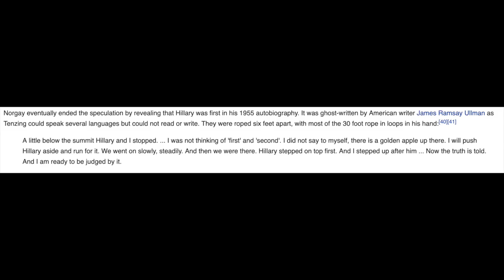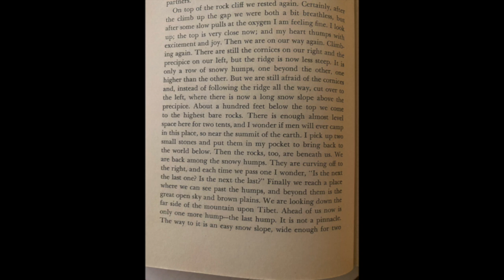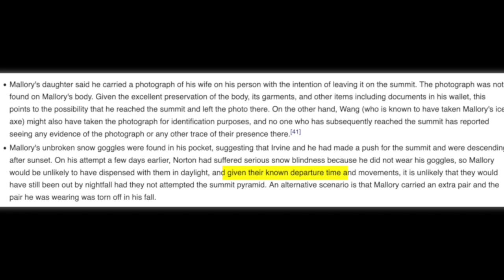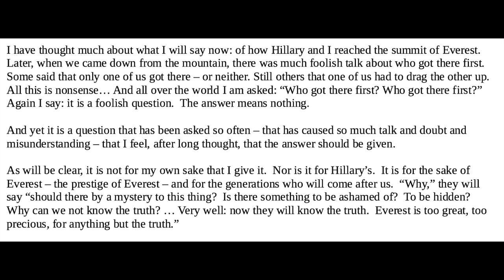Who Was Third?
Who was the third person to reach the summit of Mount Everest? Was it Hillary or Tenzing?  Discusses a recent book signing by Wade Davis, author of Into the Silence.